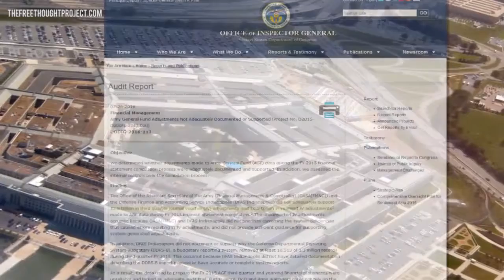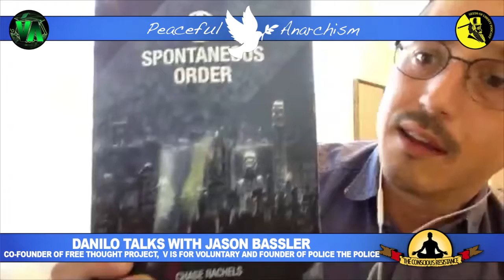Jason Bassler: Co-Founder of Free Thought Project and Founder of Police The Police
Please enjoy my recent conversation with Jason Bassler, co-founder of Free Thought Project and V Is For Voluntary, and founder of Police the Police, letting the content speak for itself, Cell 411, Cop Block, Peacekeeper, rendering the State obsolete, the age of transparency, Anarcho-Primitivism, the State is highest danger to human life, technological growth is amoral, information age, planting seeds of liberty, his path to Voluntaryism, skater disobedience story, police brutality, Ron Paul, GMOs, Stefan Molyneux, Adam Kokesh, Tom Woods, Jeffrey Tucker, Gerson Therapy, pointing guns at peaceful people, War on Drugs, GMOs not ecologically viable, the people are not the State, political euphemisms, The State is a monopoly,  private security, Black Lives Matter, perverting incentives, Leftist view of the State, social contract, Statism is a death cult, George Carlin on voting, Gary Johnson, my stance on voting, peaceful parenting, Stefan Molyneux, alternative schooling methods, bringing kids to the forest, prescription nature, Peter Schiff talks to Occupy Wall Street, Danilo stand up comedy,  the importance of self deprecation, End The Drug War, A Spontaneous Order, The Voluntaryist Initiative, Matt Agorist, I Owe You Only Non Aggression, Statism is Slavery, Economics and Ethics of Private Property and more!

"An expropriating property protector (the state, through taxation) is a contradiction in terms." Hans Hermann Hoppe

Danilo Bitcoin:
1QKRdF5K5hmo3p93cDYB77N5cj391oSXiE